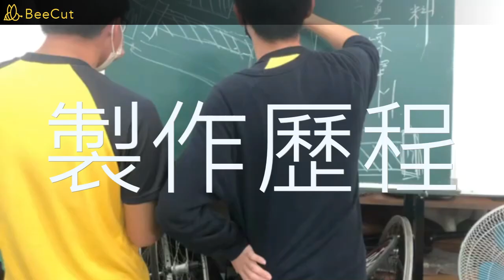112年專題實作及創意競賽決賽【機械群】創意組佳作：預防單車制動鎖死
得獎獎項：【機械群－創意組－佳作】
參賽學校：臺中市立大甲工業高級中等學校
作品名稱：預防單車制動鎖死
指導老師：陳○至、蔡○洋
參賽學生：林○群(機械科)、官○揚(機械科)、林○暄(製圖科)